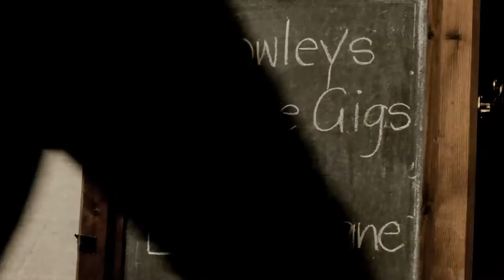Leo Mullane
Leo Mullane performing at Crowley's Music Centre

Song written by Bobby Lee